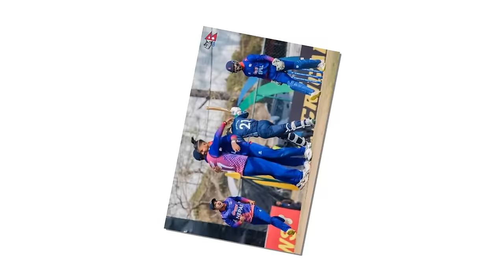SAD NEWS : सन्दीप लामिछाने डिप्रेसनमा ||देहत्याग गर्ने मनसायमा !